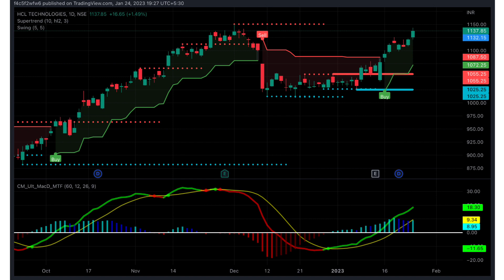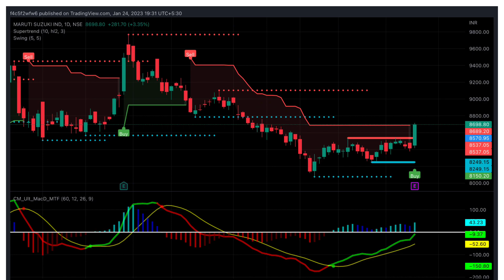25-01-2023 INTRADAY STOCK PICKS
WELCOME TO DAILY TRADE BYTE

CLICK BELOW LINKS OPEN YOUR FREE DEMAT ACCOUNT NOW

OPEN FREE TRADING ACCOUNT GET LOT OF BENIFITS.

BENIFITS :

1. DAILY MORNING NIFTY , BANKNIFTY LEVELS.
2.MORNING NIFTY , BANK NIFTY VIEW
3.ASIAN AND GLOBAL MARKET GUIDANCE
4.INTRADAY EQUITY CALLS
5.POSITIONAL, SHORT TERM AND LONG TERM CALLS.
6.INTRADAY ,DELIVERY INDEX AND STOCK OPTIONS
7.NIFTY AND BANKNIFTY FUTURE CALLS
8.MCX CALLS